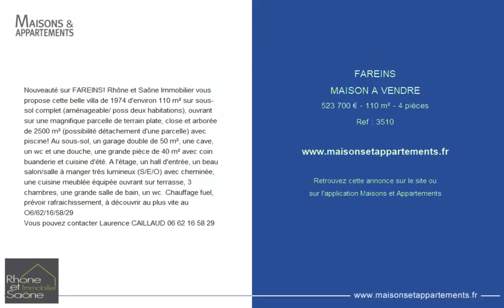FAREINS - MAISON A VENDRE - 523 700 € - 110 m² - 4 pièce(s)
Référence : 3510

Nouveauté sur FAREINS! Rhône et Saône Immobilier vous propose cette belle villa de 1974 d'environ 110 m² sur sous-sol complet (aménageable/ poss deux habitations), ouvrant sur une magnifique parcelle de terrain plate, close et arborée de 2500 m² (possibilité détachement d'une parcelle) avec piscine! Au sous-sol, un garage double de 50 m², une cave, un wc et une douche, une grande pièce de 40 m² avec coin buanderie et cuisine d'été. A l'étage, un hall d'entrée, un beau salon/salle à manger très lumineux (S/E/O) avec cheminée, une cuisine meublée équipée ouvrant sur terrasse, 3 chambres, une grande salle de bain, un wc. Chauffage fuel, prévoir rafraichissement, à découvrir au plus vite au O6/62/16/58/29
Vous pouvez contacter Laurence CAILLAUD

Cette annonce vous est proposée par l'agence RHONE ET SAONE IMMOBILIER

|2730463|